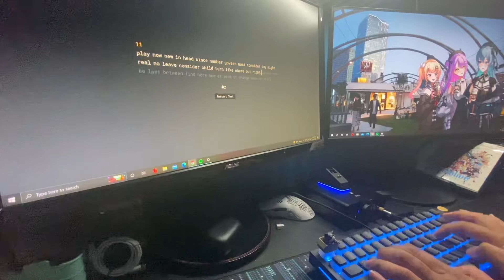Keyboard ASMR - Lubbed Gateron brown, GMMK Pro TKL